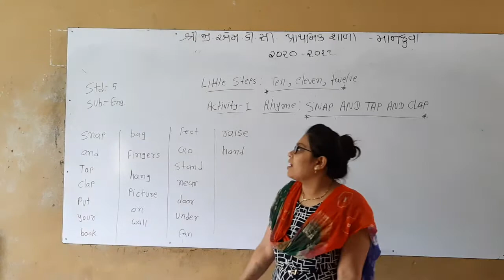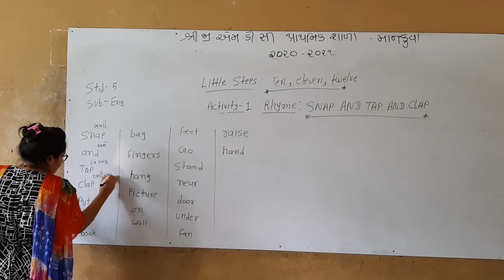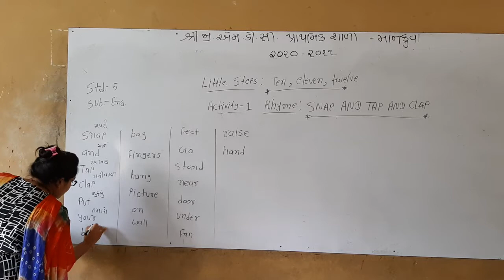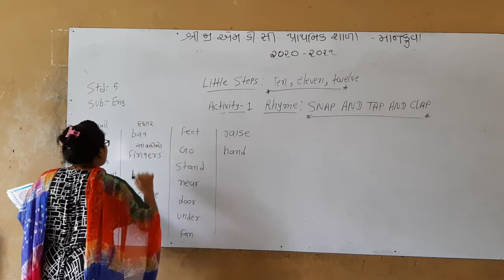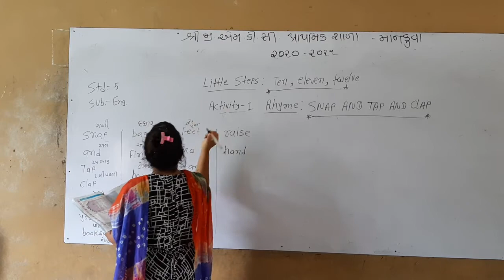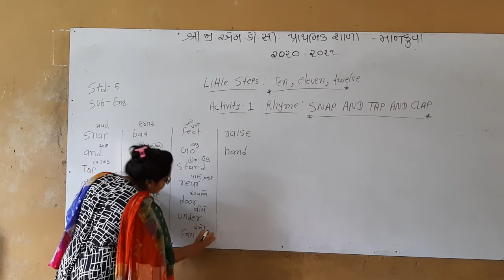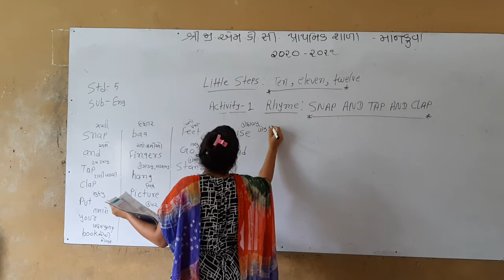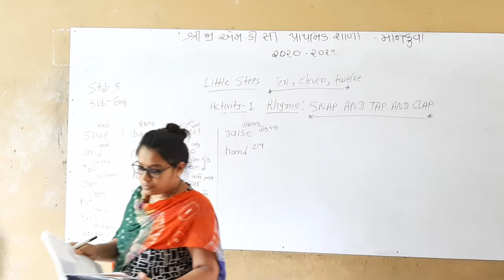ધોરણ-૫.અંગ્રેજી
Little steps-ten,eleven.twelve.activity-1